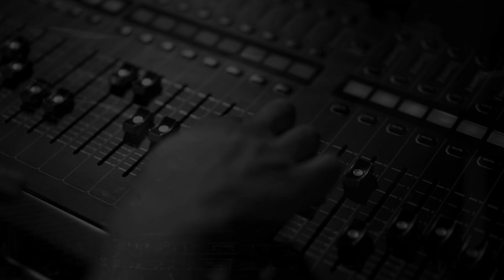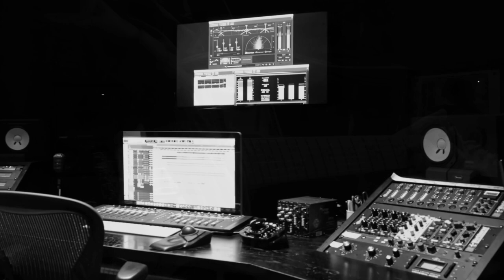The Shift - Nemir (Official Video)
Tekst: Stefan Stojanović
Muzika: Stefan Stojanović
Bas gitara: Dimitrije Filipović
Solo gitara: Dimitrije Filipović
Ritam gitara: Stefan Stojanović
Bubnjevi: Vladimir Lazarević
Glavni vokal: Stefan Stojanović
Muški prateći vokali: Stefan Stojanović
Ženski prateći vokali: Isidora Pavlović
Producent: Miloš Marković
Produkcija: Wild Cat studio
Video produkcija: Intermaker
Generalni sponzori: Heroj Ulice brand, Intermaker

Veliku zahvalnost dugujemo pre svega porodicama, a ništa manju i svima koji prate i podržavaju naš rad. Mi smo rok bend iz Kragujevca koji postoji već 3 godine, a svoj autorski rad započinje pre godinu dana sa prvim singlom "The Midnight Wishes". Nedugo zatim se bend prebacuje na svoj maternji, srpski jezik i nastavlja druženje sa svojom publikom. Svaka naša emocija prelivena je u notu koju možeš čuti u ovoj pesmi. Hvala ti što si danas tu sa nama i ostani tu jer spremamo još mnogo stvari za tebe. THE SHIFT VAS SVE VOLI 🖤🤍!!!

Nemir

Govorila si o suzama,
kako su one tebi sve,
svako moje vedro nebo
za tebe tmurno je

Olujom vlada nemir
strahom vlada bes
bol je dovoljan suvenir
da li se bojiš ili ne

Još osećam na usnama
poslednji pustinjski cvet
oči bola u zenici koja
više ne pomera se

Olujom vlada nemir
strahom vlada bes

Zaledjene misli govore
sve što nikad nisi htela ti
moja sloboda ima okove
ne znam kako da ih polomim